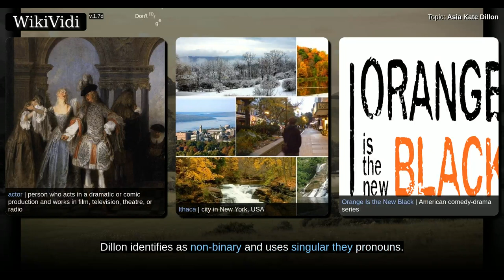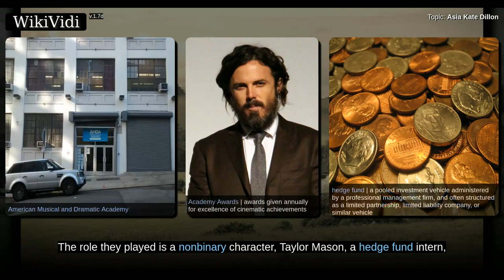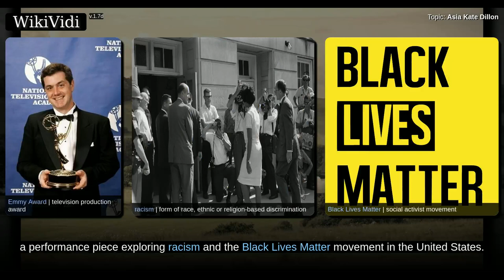ASIA KATE DILLON - WikiVidi Documentary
Asia Kate Dillon is an actor from Ithaca, New York, known for playing Brandy Epps in Orange Is the New Black and Taylor Mason in Billions. Dillon identifies as non-binary and uses singular they pronouns. Their role on Billions is the first gender non-binary character on television.

Shortcuts to chapters:
00:00:32: Career
00:02:36: Personal life

Copyright WikiVidi.